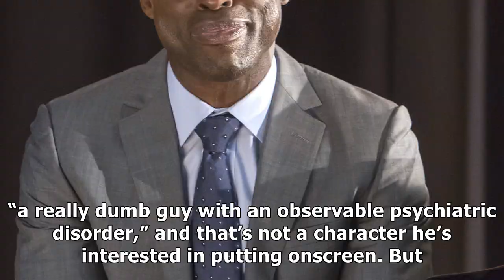Aaron sorkin suggests ‘west wing’ reboot with sterling k brown as president